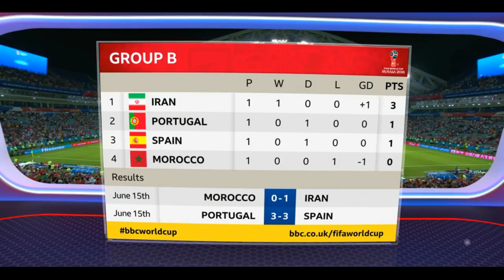Portugal vs Spain Post Match Analysis | 15th June 2018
Portugal vs Spain Post Match Analysis World Cup 2018 Group B standings and Analysis Portugal 3 3 Spain